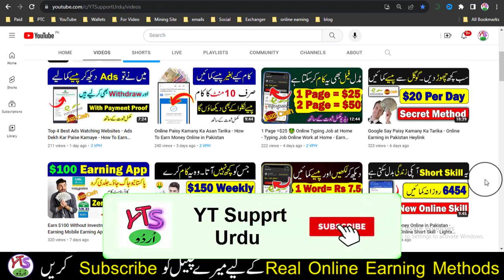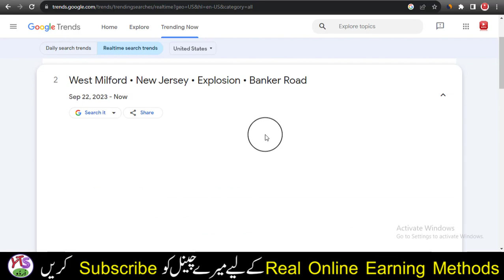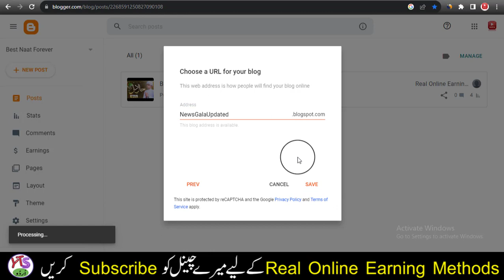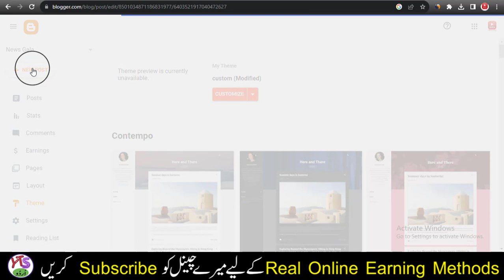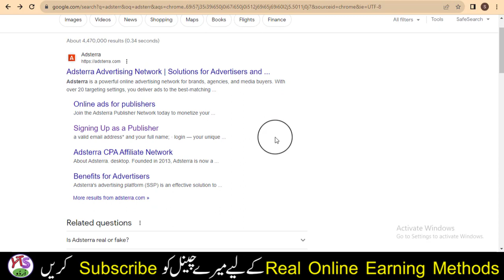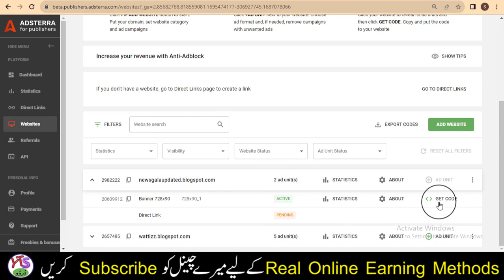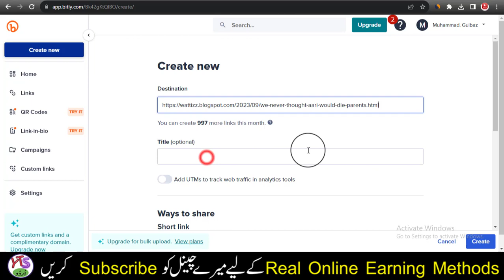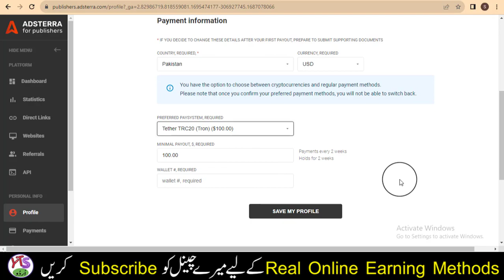Earn $50 Daily By Using Google Trends - Make Money Online 2023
Earn $50 Daily By Using Google Trends  Make Money Online 2023 . Click on Link given below: